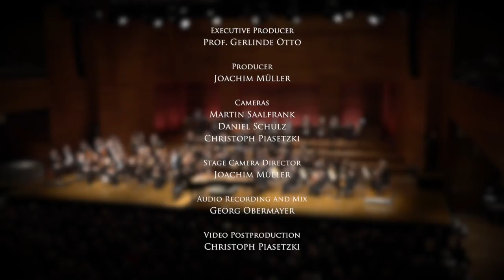LISZT Piano Competition: Anton Yashkin performs Liszt's Totentanz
Final concert of the 9th International FRANZ LISZT Piano Competition Weimar - Bayreuth

Anton Yashkin, piano (1st prize winner)
Orchestra: members of the Staatskapelle Weimar, professors and students of the University of Music FRANZ LISZT Weimar
Conductor: Ekhart Wycik

Anton Yashkin is a student at the Moscow State Conservatory. In 2017, he participated in piano competitions in Spain and Latvia and won the 2nd prize at the Jazep Vitola Competition in Riga. As a soloist he played with the St. Petersburg Philharmonic Orchestra and the National Baltic Orchestra.

The International FRANZ LISZT Piano Competition Weimar - Bayreuth is organised by the University of Music FRANZ LISZT Weimar and the City of Bayreuth.

Recorded on November 9, 2018 at the Weimarhalle, Weimar